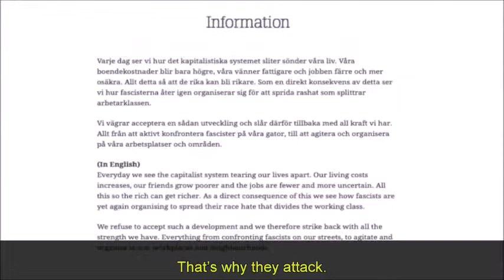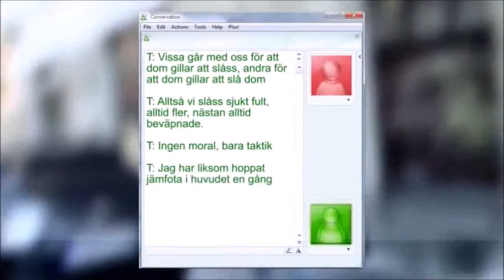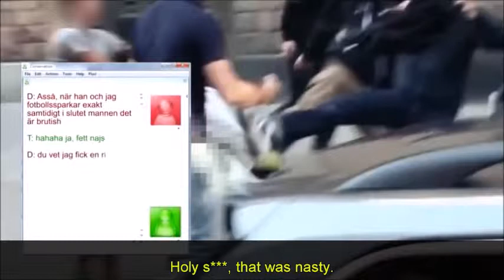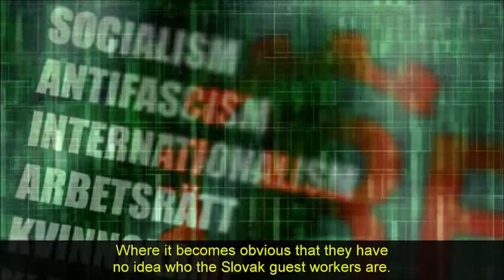ARS The Good Violence SVT UppdragGranskning clip4